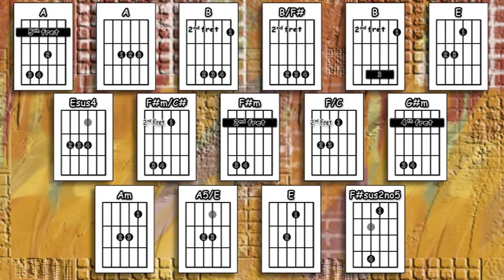Nowhere Man - The Beatles - Acoustic Guitar Lesson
An acoustic guitar lesson of my interpretation of the classic Beatles song - Nowhere Man.

0:00 Chords etc.
0:42 Playthrough with chords & strumming pattern
3:34 The strumming pattern played slowly
4:24 Rif 1 & 2 played slowly
4:55 The solo played at normal speed
5:21 The solo played slowly